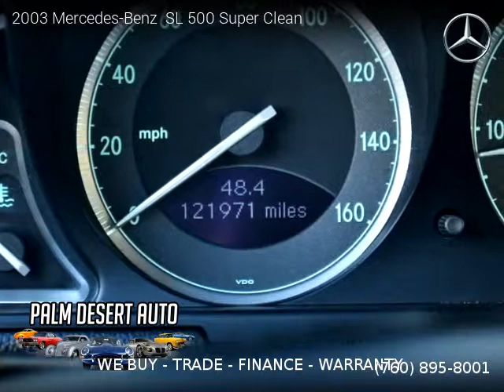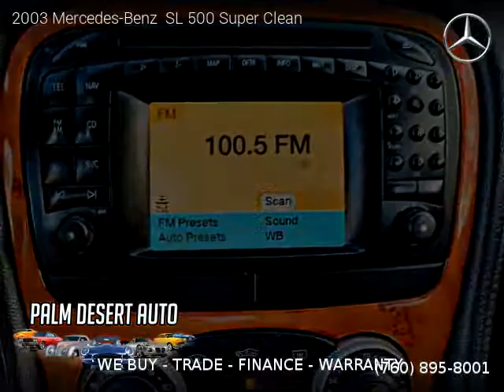2003 Mercedes-Benz SL 500 Super Clean - Palm Desert Auto Sales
2003 Mercedes-Benz  SL 500 Super Clean

Clean title, Extended Warranty Available, 121,971 miles, Automatic, Silver exterior, Black interior, Convertible, RWD: Rear Wheel Drive, 2 doors, 8 cylinders, Gasoline, MPG City 15 and 22 in Hwy.